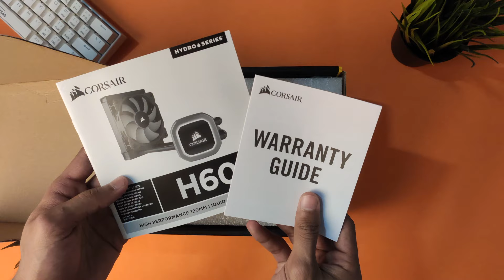Corsair H60 (2018) | Unboxing and Installation | Liquid Cooling in a Budget.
In this video, I have done the unboxing and installation of the H60, a budget AIO from Corsair.
The temperature test video is coming soon.

Link to buy the H60:
(Amazon India)
(Amazon International)

My PC Specs:
Hard Drive
Power Supply

Video Gear I use:
Prime Lens
Condenser Mic
Lav Mic
Light stand